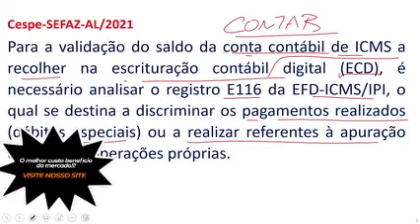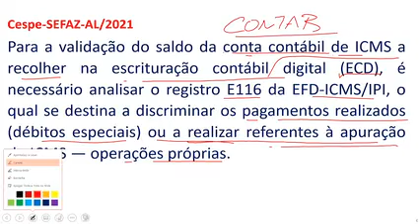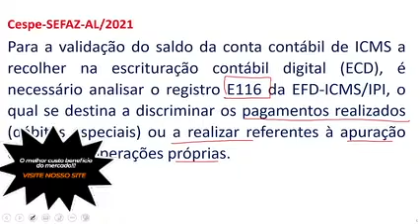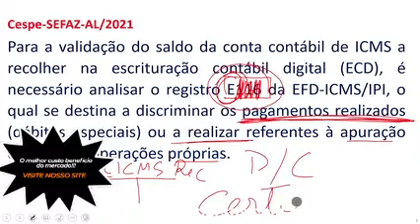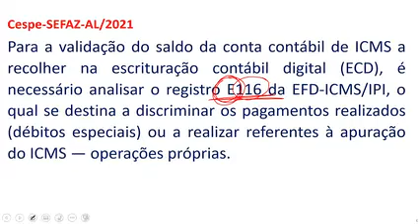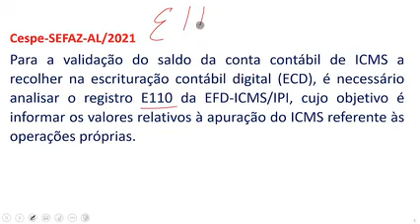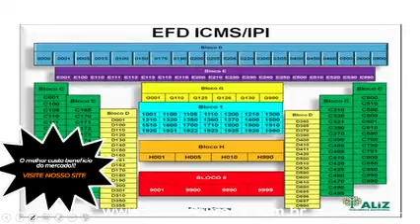AUDITORIA - SPED - Auditoria | (Cruzamentos)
CURSO: Auditoria 2022 - Arthur Leone
INVESTIMENTO: R$ 120,00
MATRICULE - SE no link abaixo:
PRAZO DE ACESSO : 60 dias
CARGA HORÁRIA : 89:32:24

Estrutura do Módulo:
Aula 01: Auditoria Fiscal - Noções Gerais | |
Aula 02: Auditoria Fiscal - Suprimento de Caixa | | Parte 1
Aula 03: Auditoria Fiscal - Suprimento de Caixa | | Parte 2
Aula 04: Auditoria Fiscal - Suprimento de Caixa | | Parte 3
Aula 23: Auditoria - Noções Gerais de Auditoria | Parte 1 |
Aula 24: Auditoria - Noções Gerais de Auditoria | Parte 2 |
Aula 40: Auditoria - Procedimentos e C.O e Saldos Iniciais |

Link do vídeo:
Título do vídeo: